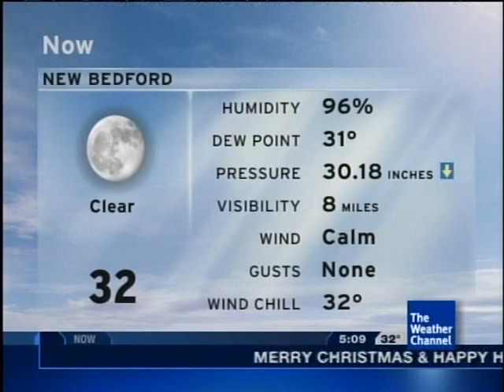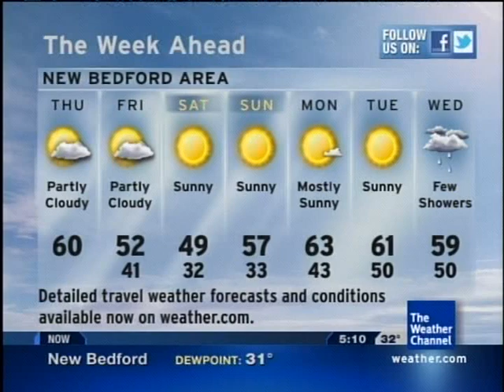Color Tour - Paul Tegel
The Weather Channel's Official November/December 2011 Playlist Overnight Daypart